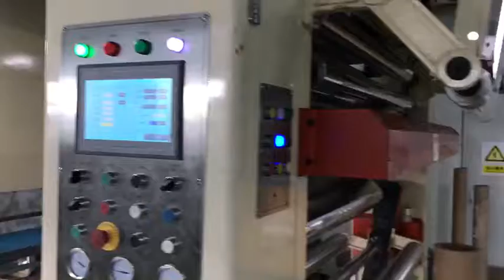printed rescue blanket, customized printing.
Regards
Max